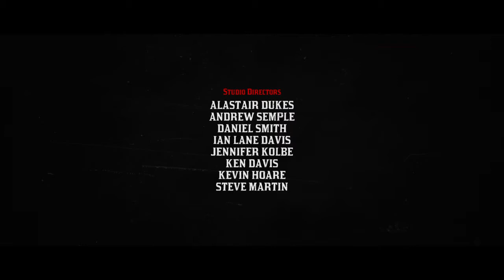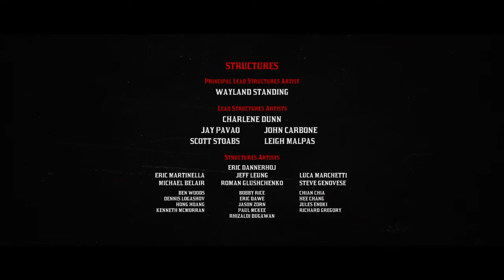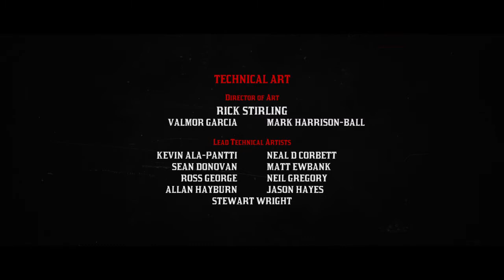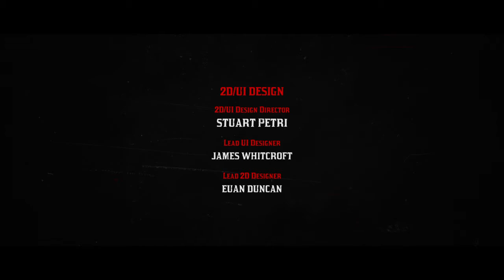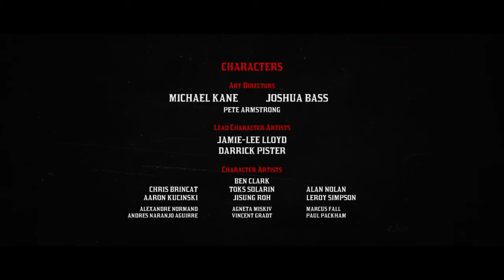Red Dead Redemption 2 Final Chapter American Venom Part 2